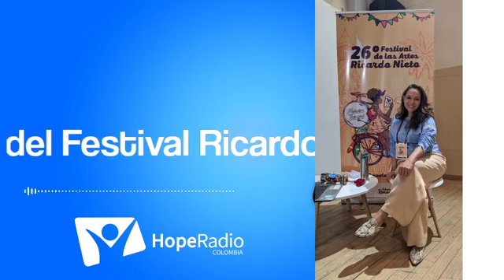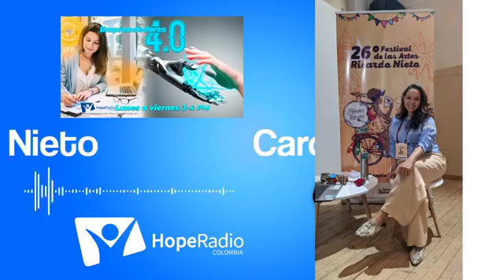EMPRENDEDORES 4.0 by MSC & Palmira Emprende con Carolina Murillo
EMPRENDEDORES 4.0 by MSC con Palmira Emprende & Carolina Murillo
Dirección: @Giovanni Ancizar Gutiérrez
Conducción: @Rubén Londoño
Coordinación: @Alejandra Pantoja Becerra
Emisión: Hope Radio Colombia 1.320 AM Streaming
Producción: MSC Marketing Strategy Consultores S.A.S

MSC marketingstrategy marketingdigital EmpresasDigitales Emprendedoresdigitales TIC transformaciondigital EMPRENDEDORES 4.0 Marketing Strategy Consultores S.A.S by MinTIC.